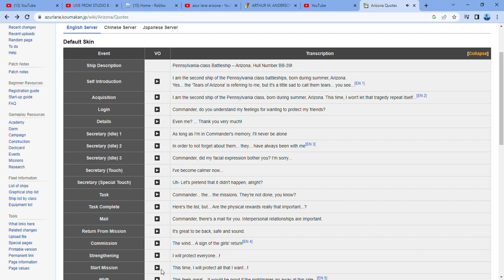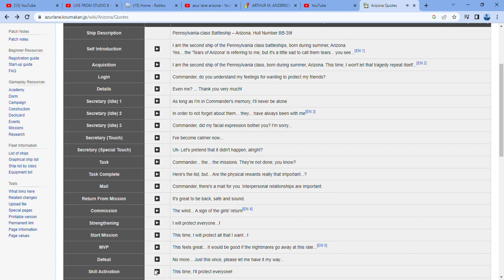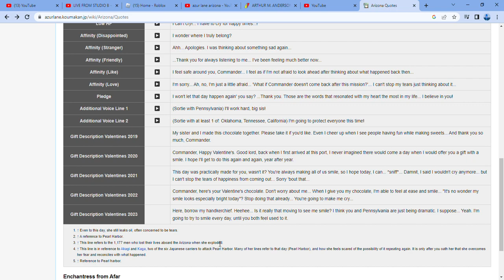Arizona - Dialogue Lines | Azur Lane